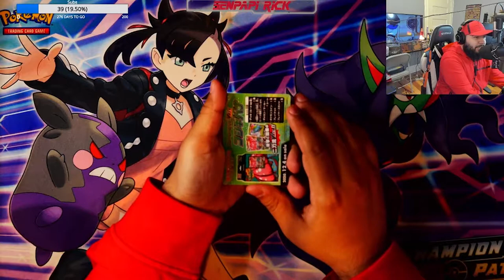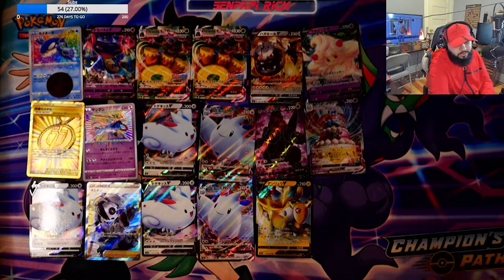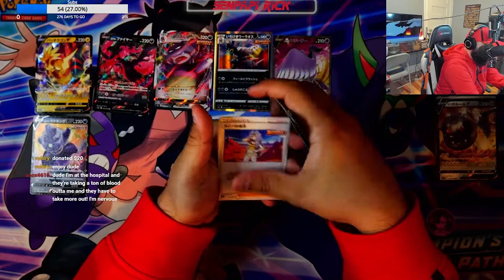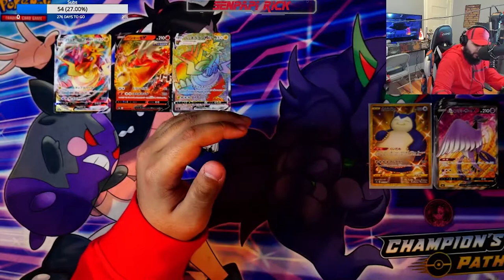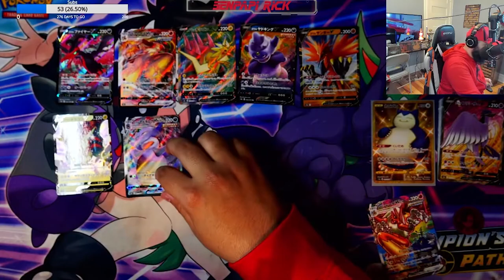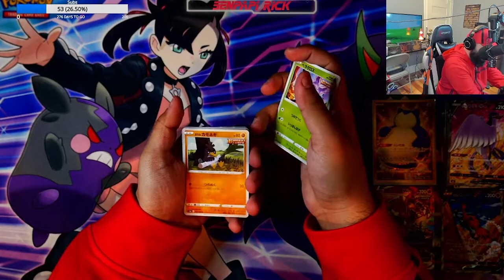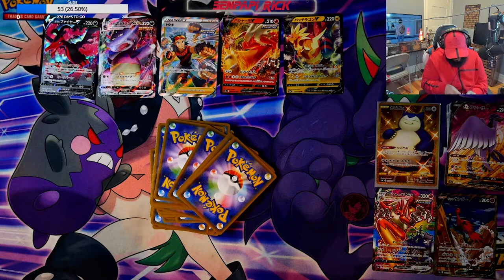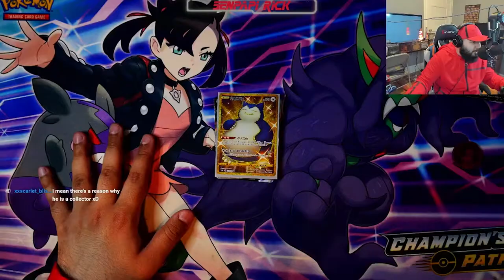Opening 300 Packs Of Pokemon Twin Two Fighters (Japanese set)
My bank account says "I'm in danger"